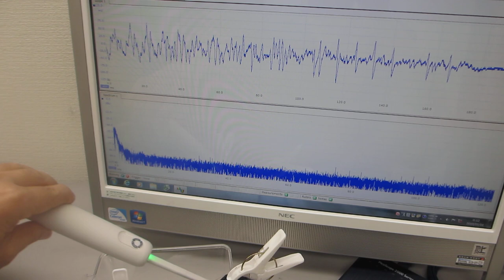樹脂容器を利用した、メガヘルツの超音波システム（超音波発振制御技術の応用）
メガヘルツの超音波発振制御プローブを接触させることで、
１－１００ＭＨｚの超音波伝搬状態の制御を可能にする

容器・接触状態・・・の

　２０Ｗ以下の超音波出力で、１０００リッターの水槽でも、

参考